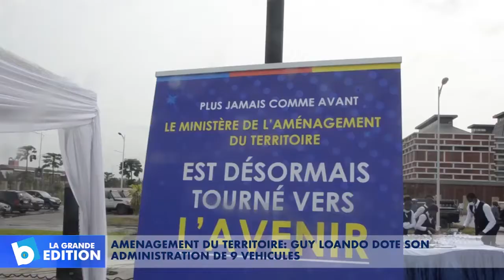Aménagement du territoire: Guy Loando dote son administration de 9 véhicules